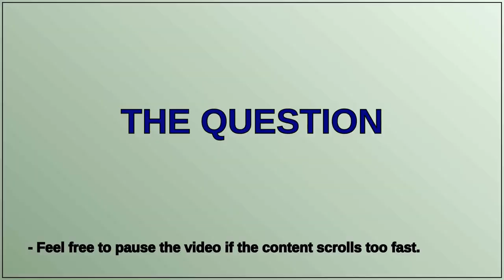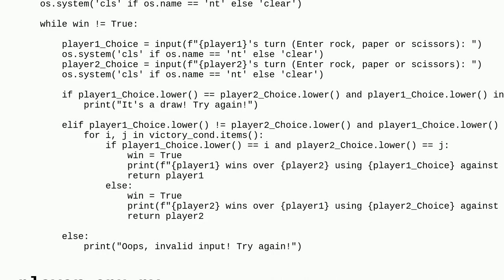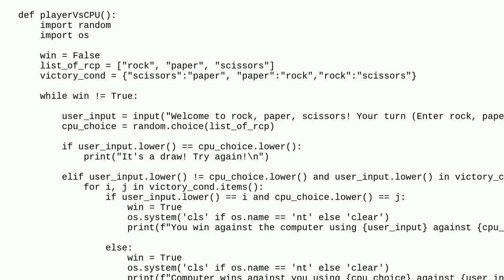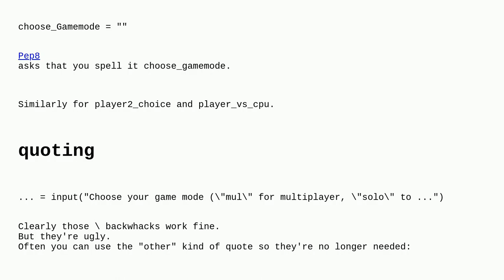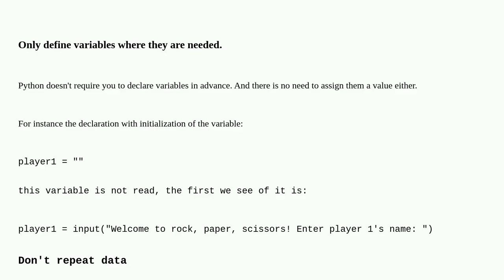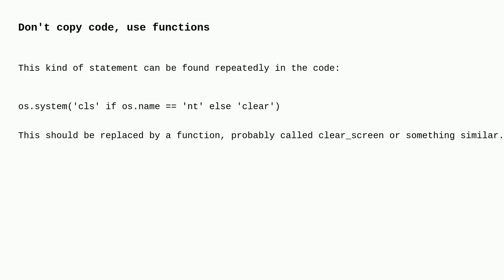Codereview: Making a Rock Paper Scissors game in Python - How to reduce repetition and make it mo...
Making a Rock Paper Scissors game in Python - How to reduce repetition and make it more effective?

A special thanks goes out to the community

  rock-paper-scissors python programming-challenge beginner python-3.x